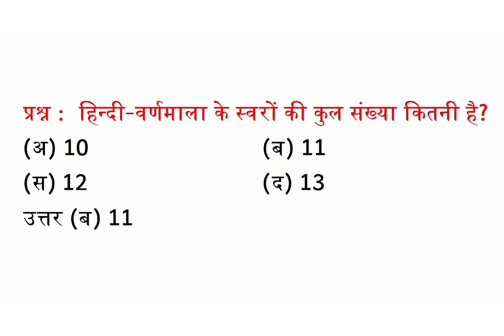हिन्दी-वर्णमाला के स्वरों की कुल संख्या कितनी है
(अ) 10    (ब) 11
(स) 12   (द) 13
उत्तर (ब)